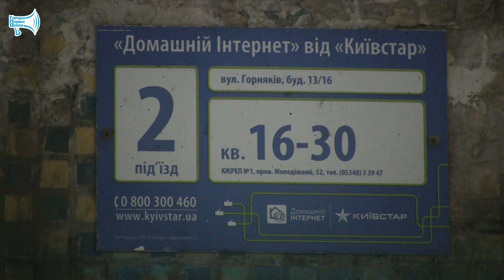У Горішніх Плавнях на один розмальований під'їзд стало більше